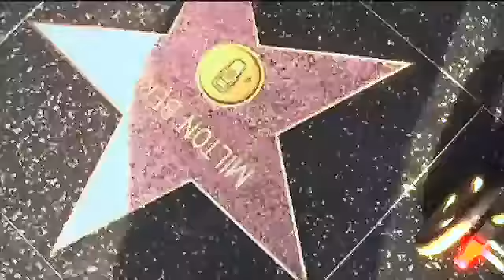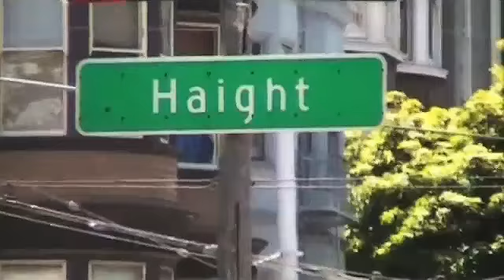GET IT TOGETHER | ROSS ROYCE [MUSIC VIDEO]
Get it Together by singer/songwriter 'Ross Royce' which is off the highly acclaimed 7-track E.P "Get it Together" , the music video was filmed while on tour in the U.S
Now available on all music digital platforms !! "Inspiring , brilliant, genius!!" - Hollywood Music Central

We gotta get together, gotta get together
We got to make things better, gonna shine forever
There's a time to have a dream,there's a time to dream a scene
There's a time for looking good, there's a time for Hollywood
Hey baby what we gonna do? There's a time and this time is new
Well you know what I know,time to watch the people grow
Now its time to dance around,oh yeah!
Time to get ourselves out of here
time so that we start again,oh yeah!
(Refrain:We have got to get it together..We have got to get it together..!)
In Australia,Romania,Albania,Indonesia,Micronesia,Zimbabwe,U.K;
Argentina,Slovenia,Israel,Lebanon,Greece,Peace,o.k !
In Iran,Iraq,Kuwait,North Korea,South Korea,China,U.S.A !
Russia,Finland,Poland,Iceland,New Zealand,Norway;
France,Germany,Japan,Sudan,South Africa,let's play!
Canada,Cuba,India,Pakistan,Italy and Spain;
Taiwan,Hong Kong,Madagascar,North Alaska,Peru,hey!
Portugal,Congo,Kenya,Algeria,Ireland,yay!

Copyright Ross Royce 2020